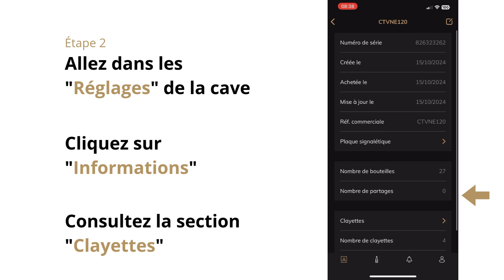VINOTAG TUTORIEL - Comment ajouter un niveau de stockage sur une clayette ?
Suivez ce tutoriel pas à pas pour vous aider à prendre en main l'application Vinotag et savoir comment ajouter un niveau de stockage sur une clayette.

Tutoriel Comment ajouter un niveau de stockage sur une clayette ?

Retrouvez sur notre chaine l'ensemble de nos tutoriels vidéos.